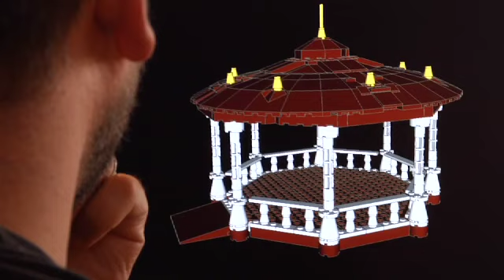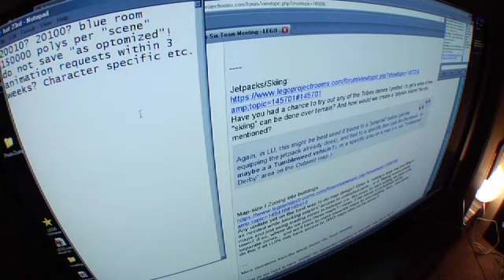LEGO Universe Partners video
This video tells the tale of the LEGO Universe Partners (LUP) program -- a group of mega LEGO fans who are working alongside professional developers to build the game. In the video, Steve Barker, an inspiring brick designer and lead LUP, takes you behind the scenes.